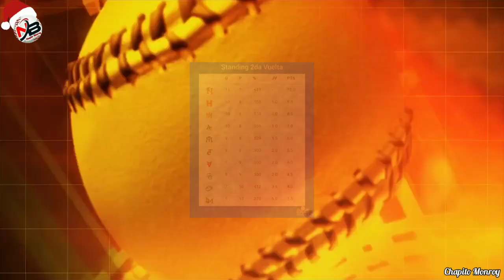Mayos de Navojoa líder LMP Standing y Resultados ⚾️🔥